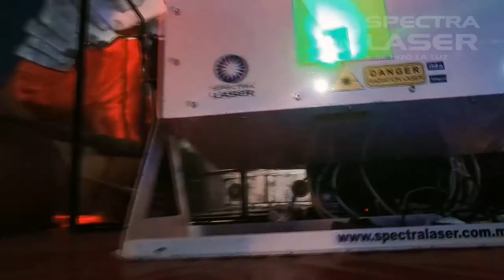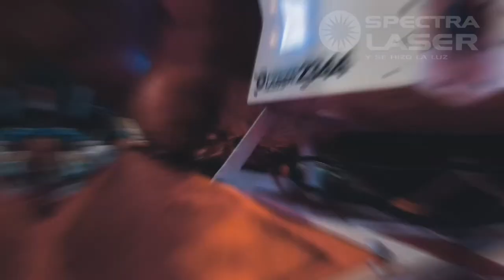Equipo Láser Carnaval Veracruz 2020 - Spectralaser - Mexico